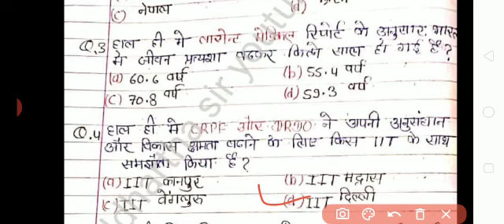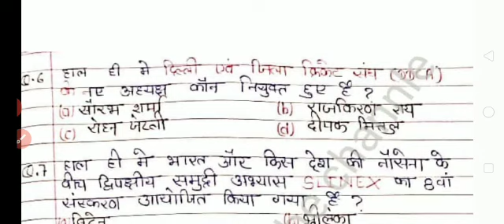21 oct current affairs / 21october 2020 current affairs hindi